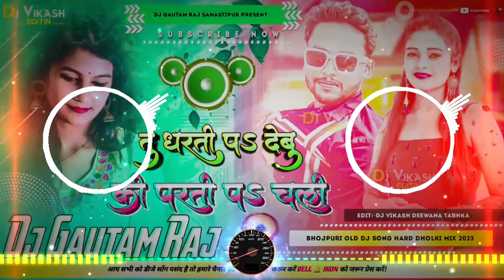Tu Dharti Par Debu Ki Parti Par Dj Remix Song Jhan Jhan Hard Bass Dholki Mix ) Bhojpuri Song 2024 Dj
Tu Dharti Par Debu Ki Parti Par Dj Remix Song Jhan Jhan Hard Bass Dholki Mix )  2024 Dj Ajay Diwana

🔘 Song Name:- Tu Dharti Par Debu Ki Parti Par Dj Remix Song Jhan Jhan Hard Bass Dholki Mix ) Bhojpuri Song 2024 Dj Gautam
Size:-3.32MB
🔝 ⏬ Download 🔝 🔀 Share 🔝
(#) Dj Gautam Raj Samastipur
(#) Dj Sanjay Sound malinagar
(#) Dj Ajay Diwana Samastipur
(#) Dj Gautam Raj Bihar No 1
(#) Ajay Diwana Samastipur
(#) Ajay Diwana
(#) Malaai Music Jhan Jhan Bass
(#) Jhan Jhan Bass

Dricpson Tags :-

Tu Dharti Par Debu Ki Parti Par dj
Tu Dharti Par Debu Ki Parti Par dj song
Tu Dharti Par Debu Ki Parti Par dj remix
Tu Dharti Par Debu Ki Parti Par
Tu Dharti Par Debu Ki Parti Par jhan jhan bass
Tu Dharti Par Debu Ki Parti Par dj mix
Tu Dharti Par Debu Ki Parti Par song dj mix
Bhojpuri  dj remix gana
Bhojpuri Vicky Raj dj remix 2023
Bhojpuri viral song dj remix
Vicky Raj Bhojpuri dj remix 2023
bhojpuri dj remix 2023
bhojpuri ke gana 2023 dj remix
New bhojpuri geet dj remix
Vicky Raj Viral song dj
Khesari lal yadav dj remix

Bhojpuri ke gana 2023 ke dj mein
Vicky Raj dj remix
khesari lal
khesari lal yadav dj
Tu Dharti Par Debu Ki Parti Par tuntun yadav
Tu Dharti Par Debu Ki Parti Par new bhojpuri
Tu Dharti Par Debu Ki Parti Par dj manish
Tu Dharti Par Debu Ki Parti Par bhojpuri
Tu Dharti Par Debu Ki Parti Par vairal
Tu Dharti Par Debu Ki Parti Par hard bass
Tu Dharti Par Debu Ki Parti Par new song
Tu Dharti Par Debu Ki Parti Par dj malai music
Tu Dharti Par Debu Ki Parti Par dj malaai music
Tu Dharti Par Debu Ki Parti Par dj shubham banaras
Tu Dharti Par Debu Ki Parti Par dj ritesh kushwaha
Tu Dharti Par Debu Ki Parti Par hard bass song
Tu Dharti Par Debu Ki Parti Par dj manish patna jila
Tu Dharti Par Debu Ki Parti Par dj niket raj
Tu Dharti Par Debu Ki Parti Par dj hard bass song dj remix
Tu Dharti Par Debu Ki Parti Par dj ajay diwana samastipur
Tu Dharti Par Debu Dj Sachin babu hi tech

Dj Smart Sound Samastipur

Parti par chali Vicky Raj dj song,
Parti par chali bhojpuri Song,
Parti par chali Dj bhojpuri Song,
Parti par chali Dj bhojpuri Dj Mix Song,
Parti par chali Dj bhojpuri ,
Parti par chali bhojpuri,
Jode Jode Naariel Dj,
Tu Dharti Par Debu Mix Song,
Tu Dharti Par Debu Remix Song,
Tu Dharti Par Debu Bhojpuri,
Tu Dharti Par Debu Bhojpuri Viral Dj,
Tu Dharti Par Debu New Vidio,
bhojpuri song, bhojpuri status, bhojpuri, bhojpuri ka gana, bhojpuri, khesari lal gana, bhojpuri song 2024,